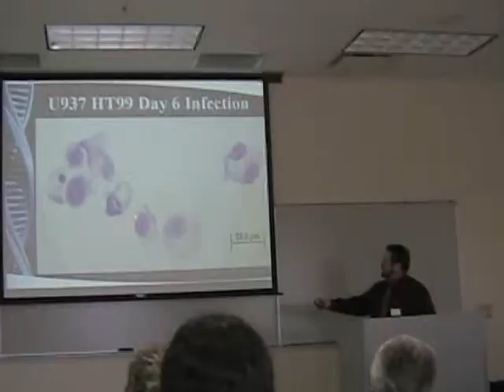Little Bit of Harp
It would be a complete waste of a good acoustic chamber, such as a tunnel under a bridge, to not play at least a little bit of harmonica in the key of Bb.